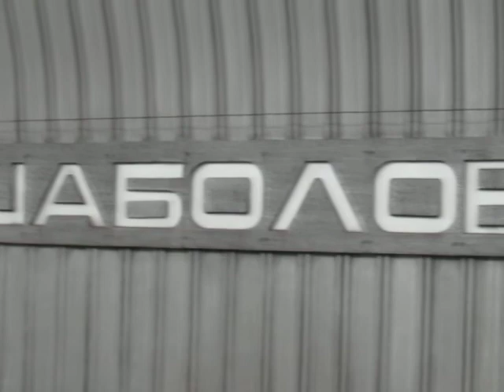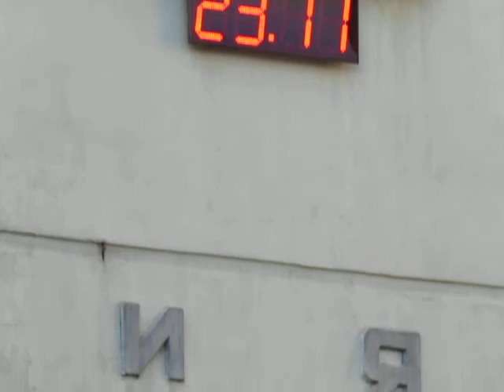Shukhov Tower, Moscow, Russia